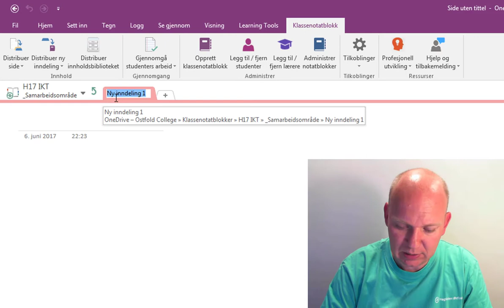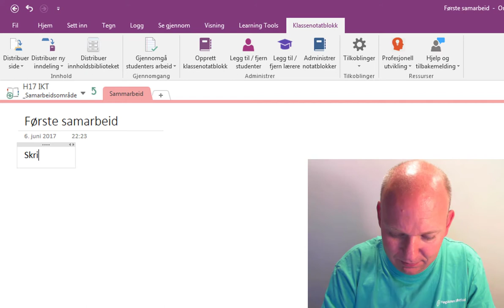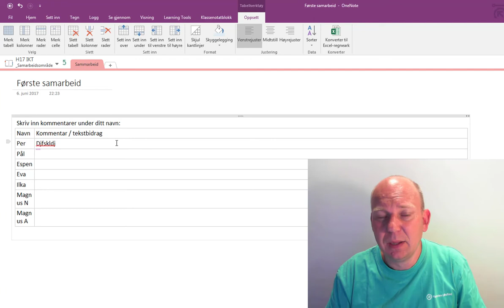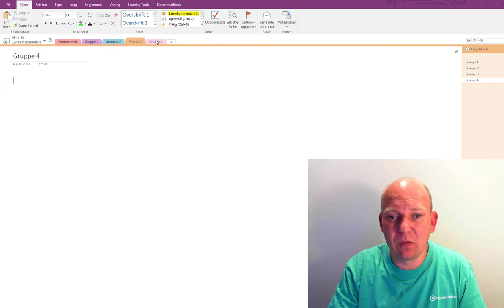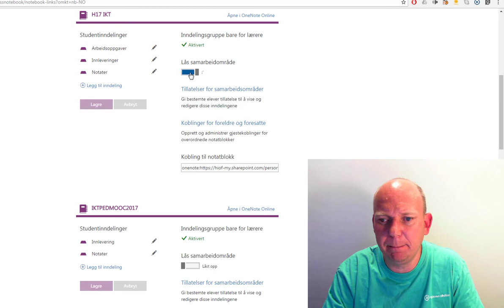Samarbeidsområde i OneNote-klassenotatblokk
Slik bruker du Samarbeidsområde i OneNote-klassenotatblokk